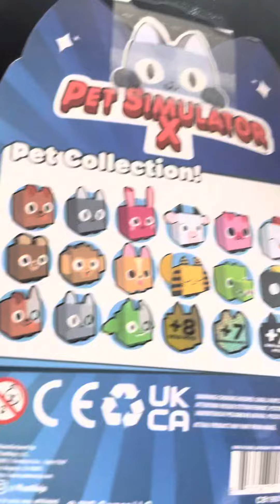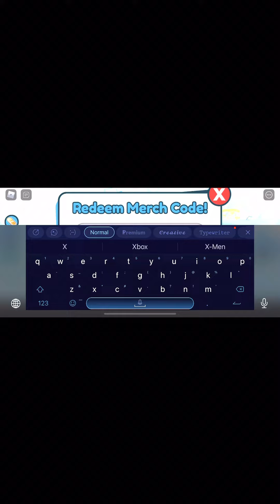Unboxing the new Pet Simulator X toys (with DLC)